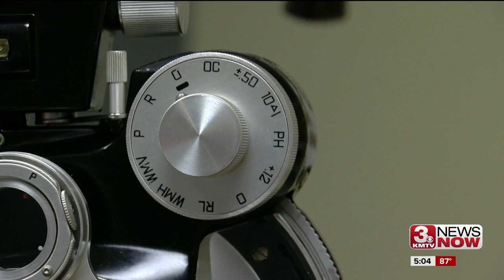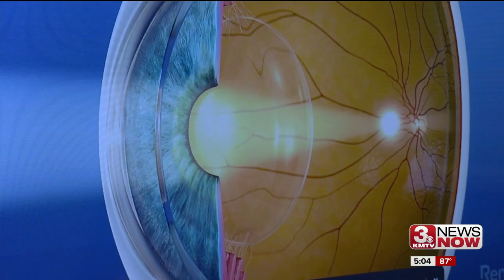How to protect your eyes during eclipse